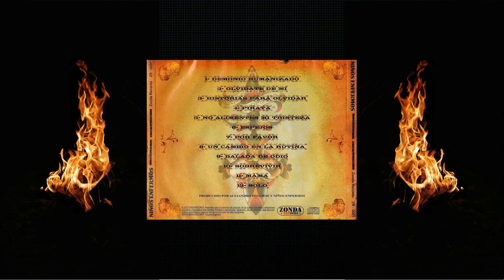Niños Enfermos - No Alimentes Mi Tristeza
CD - Esconder Cicatrices (2005) Zonda Records.

Formación:
Ariel - Guitarra
Fernando - Bajo
Leandro - Batería
Eleazar - Guitarra y Voz